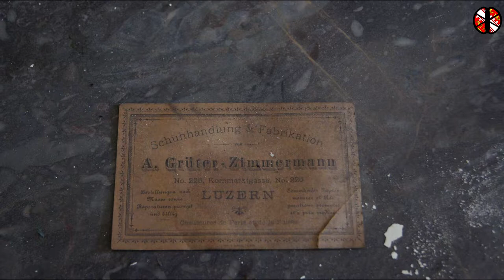discovery channel urbex au château de la forge